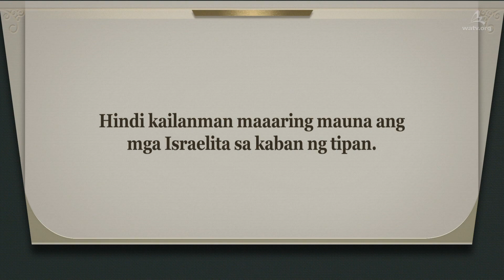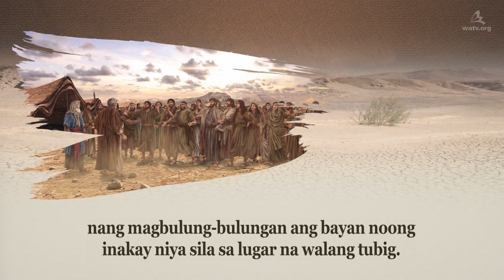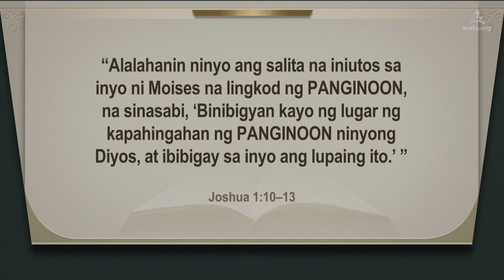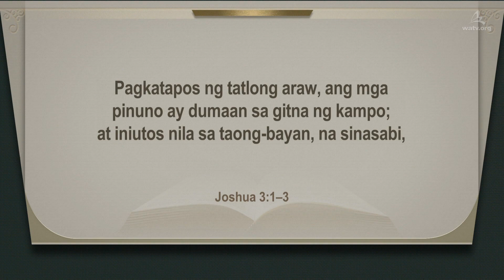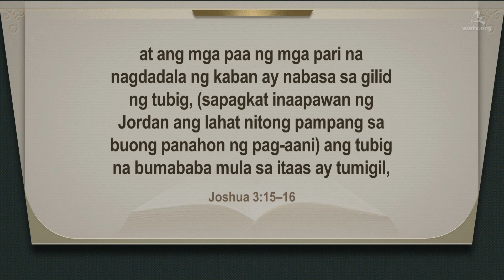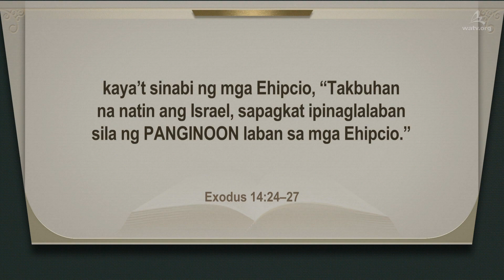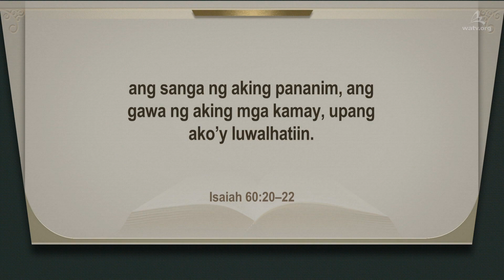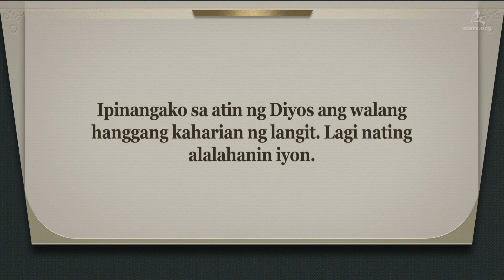Sundan ang Kaban ng Tipan 【Diyos Ina, Makalangit na Ina】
【Filipino】

Ang Sino Mang Naghahayag ng Kanyang Katuwiran Ay Hindi Makakapasok sa Kaharian ng Langit
Nang inakay ng Diyos ang mga Israelita sa disyerto nang 40 taon at nang hinayaan Niya silang sakupin ang Lungsod ng Jericho at makapasok sa lupain ng Canaan — laging hinayaan ng Diyos na nasa unahan ang kaban ng tipan at na sundan ng mga Israelita ang likuran nito.

Dumating si Cristo Ahnsahnghong at ang Diyos Ina Bilang ang Realidad ng Kaban ng Tipan sa Panahon ng Espiritu Santo
Hinahangad ng mga miyembro ng Church of God na makapasok sa makalangit na Canaan sa pamamagitan ng pagsunod sa mga katuruan ng Diyos Elohim na dumating bilang ang kaban ng tipan at sa pagtatagumpay sa kanilang buhay-pananampalataya, natututo ng mga aral mula sa nakaraang kasaysayan ng mga Israelita, sa halip na sa pagsunod sa mga sarili nilang pag-iisip.

Revelation 14:1–4
Pagkatapos ay tumingin ako, at naroon ang Kordero na nakatayo sa bundok ng Zion! … Hindi dinungisan ng mga ito ang kanilang sarili sa mga babae; sapagkat sila’y malilinis. Ang mga ito’y ang mga sumusunod sa Kordero saan man siya magtungo. Ang mga ito’y ang tinubos mula sa mga tao, bilang mga pangunahing bunga sa Diyos at sa Kordero.